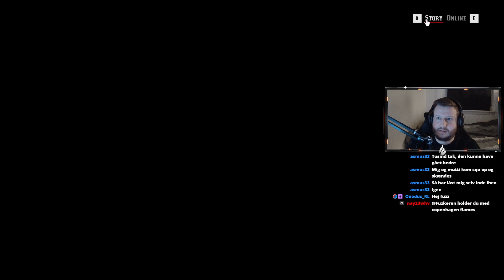DANSK LET'S PLAY: Red Dead Redemption 2 [DEL 28]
Den hvor vi redder Tilly.